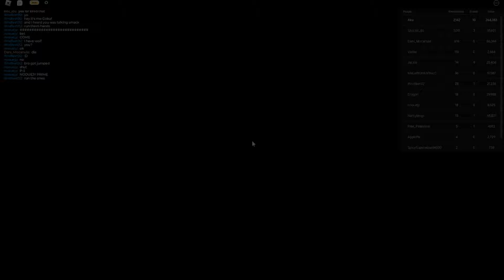Making EVERYONE RAGEQUIT With Chronos... (Untitled Boxing Game)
Intro Maker : BotheringMeAgain